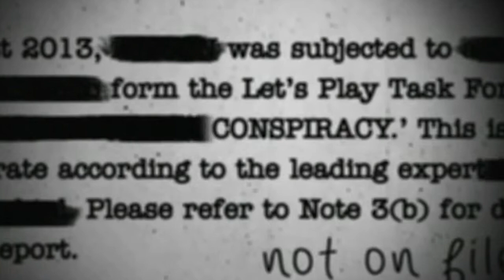Dark Souls - 48 - FIRE KEEPER KILLER REVEALED!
We invade the world of the fire keeper's killer and meet a friendly giant.

Dark Souls: Prepare to Die Edition is a product of From Software and Namco Bandai Games